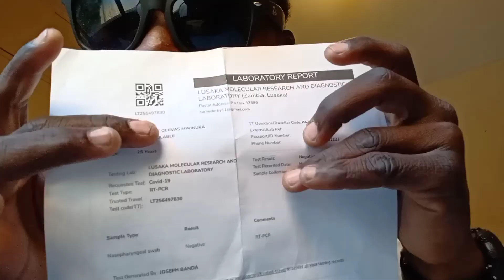🔴NEW TRAVEL UPDATE FOR 2022 ABROAD TRAVELERS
For those wishing to travel abroad this video is fir you all, Get to know new requirements for border crossing..